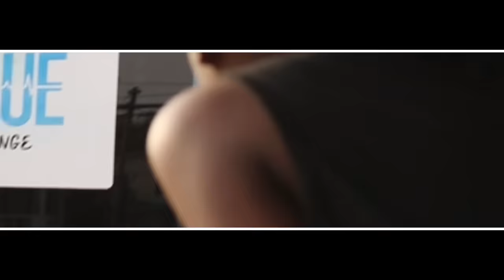13 years old Threaten Parents